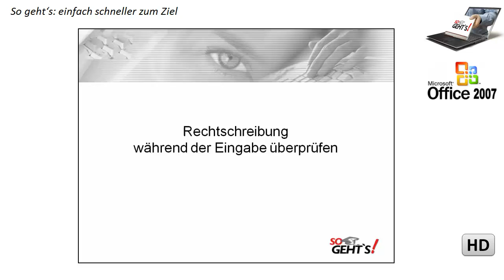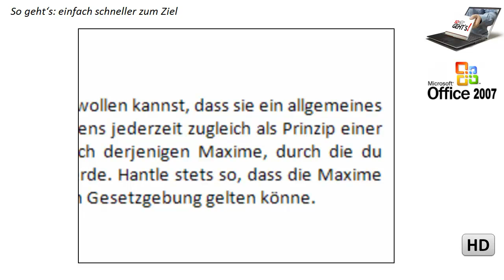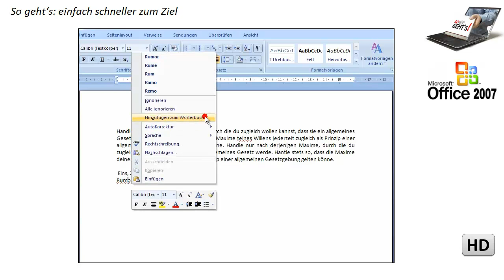Word 2007: Rechtschreibung während der Texteingabe prüfen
In diesem Film lernen Sie die Rechtschreib-Hilfe ein wenig näher kennen und erfahren, was es mit roten Wellenlinien mitten im Text auf sich hat.